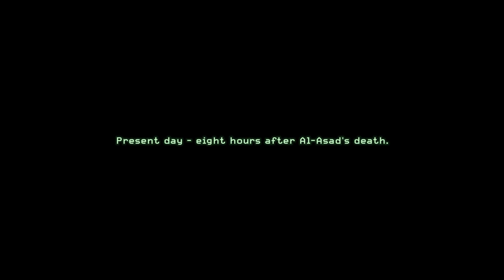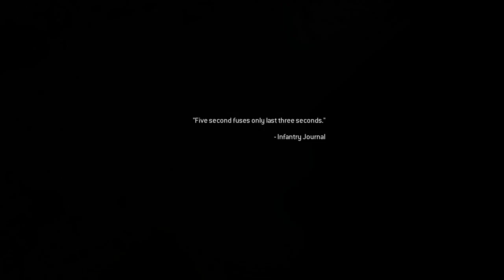Heat - Call of Duty Modern Warfare Remastered Mission #15 (No Commentary) [Ps4 Pro]